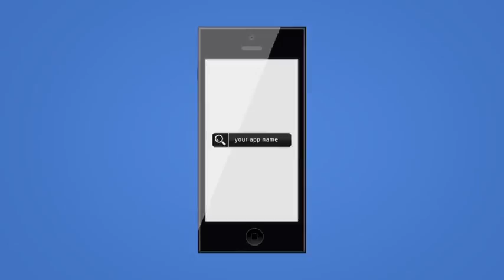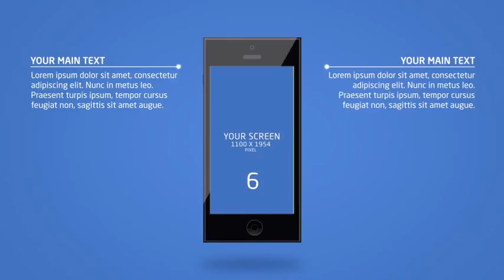App Presentation - Simple Version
Compatible with After Effects CS6 , CC , or CC 2014.